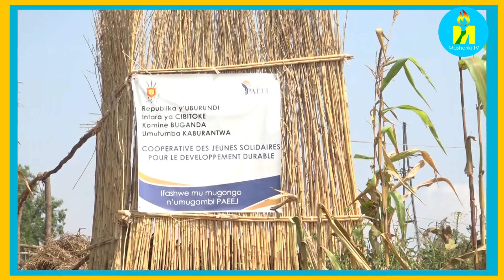Inkoko z'inyama akenshi zigurishwa bivanye n'ibiro zifise. Ivyo navyo bikavana n'uko zagaburiwe.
Burundi : Hambavu y'ukuronswa umutahe wo gukora n'ikigo PAEEJ, Cooperative des Jeunes Solidaires pour le Développement durabe de Kaburantwa yararonkejwe n'ibikoresho vyo kwifashisha mu mugambi wabo wo kworora inkoko z'inyama nk'uko tubishikirizwa na Butoyi Claude icegera c'uwurongoye iyo koperative. Atera akamo urundi rwaruka kuja hamwe hanyuma bakorere hamwe kuko niho vyoroshe n'ukuronka ingurane.